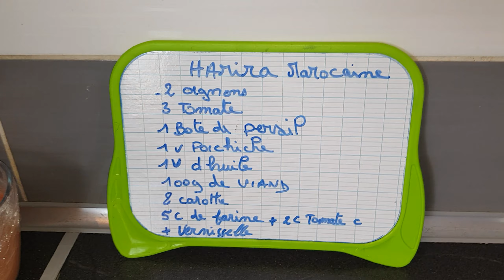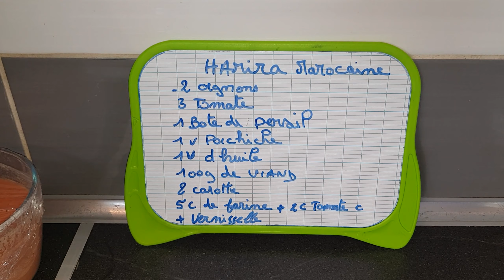Recette harira marocain